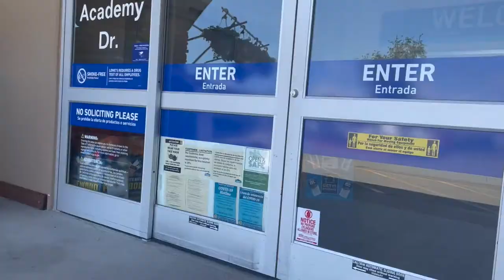Hardware Store — "Weird Al" cover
I wanted a challenge for my next cover for Paulie's Online Variety Show and this one was the biggest challenge yet. But so much fun to do! Al is a lyrical genius. A musical genius. Don't @ me. I just hope I did him justice!

HARDWARE STORE
"Weird Al" Yankovic
from the album "Poodle Hat"
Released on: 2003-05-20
Composer, Lyricist: Al Yankovic

HARDWARE STORE — Lyrics
Nothin' ever (ever) happens in this town
Feelin' low down (down), not a lot to do around here
I thought that I would go right out of my mind
Until a friend told me the news
He said, "Hey, you know that vacant lot
Right beside the gas station? Well, somebody bought it
And on that spot they're gonna build a shop
Where we can go buy bolts and screws"
Since then I've been walking on air
I can barely brush my teeth or comb my hair
'Cause I'm so excited and I really don't care
I've been waiting since last June
For this day to finally arrive
I'm so happy (happy) now just to be alive
'Cause any minute now I'm gonna be inside
Well, I hope they open soon

I can't wait, no, I can't wait
When are they gonna open up that door?

I'm goin' (yes I'm) goin', I'm a-goin' to the
Goin' to the (hard) ware I'm goin', really goin' to the
Goin' (hard) I'm goin' to the (hard) oh yes, I'm goin' to the
Hardware store

In my sleeping bag I camped out overnight
Right in front of the store, then as soon as it was light out
I pressed my nose right up against the glass
You know, I had to be first in line
Gonna get me a flashlight and a broom
Want a pair of pliers for every single room of my house
See those hacksaws? Very, very soon
One of them will be all mine
Guys with name tags walking down the aisles
Rows of garden hoses that go on for miles and miles
Brand new socket wrenches in a plethora of styles
All arranged alphabetically
And they're doing a promotional stunt
There's a great big purple sign out front
That says every 27th customer
Will get a ball peen hammer free

(2x)
Hardware store

*whew* Would you look at all that stuff ...

They've got allen wrenches, gerbil feeders, toilet seats, electric heaters
Trash compactors, juice extractor, shower rods and water meters
Walkie-talkies, copper wires safety goggles, radial tires
BB pellets, rubber mallets, fans and dehumidifiers
Picture hangers, paper cutters, waffle irons, window shutters
Paint removers, window louvres, masking tape and plastic gutters
Kitchen faucets, folding tables, weather stripping, jumper cables
Hooks and tackle, grout and spackle, power foggers, spoons and ladles
Pesticides for fumigation, high-performance lubrication
Metal roofing, water proofing, multi-purpose insulation
Air compressors, brass connectors, wrecking chisels, smoke detectors
Tire gauges, hamster cages, thermostats and bug deflectors
Trailer hitch demagnetizers, automatic circumcisers
Tennis rackets, angle brackets, Duracells and Energizers
Soffit panels, circuit breakers, vacuum cleaners, coffee makers
Calculators, generators, matching salt and pepper shakers

When are they gonna open the door?

(2x)
Hardware store